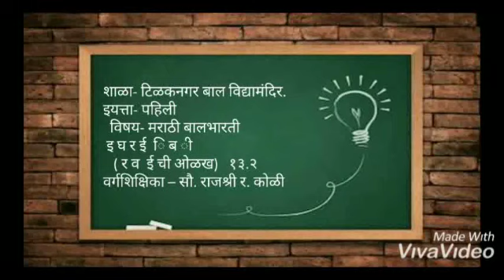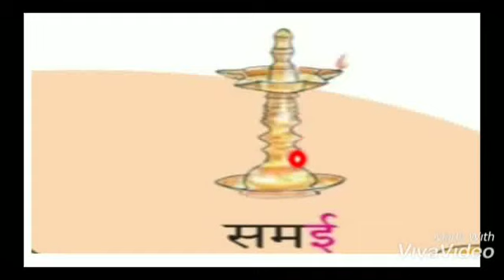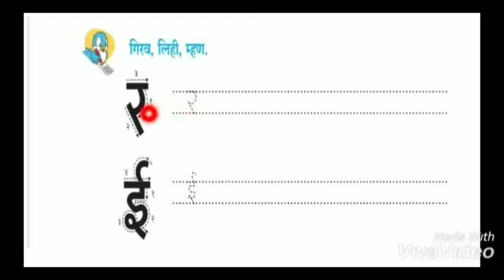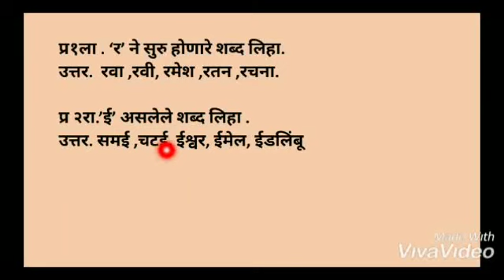इयत्ता पहिली मराठी इ घ र ई ब ची ओळख